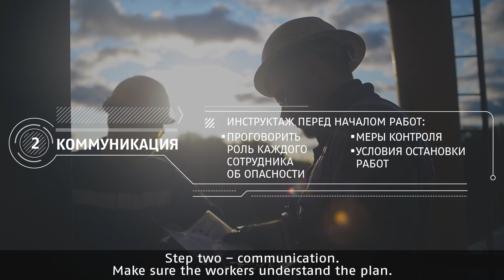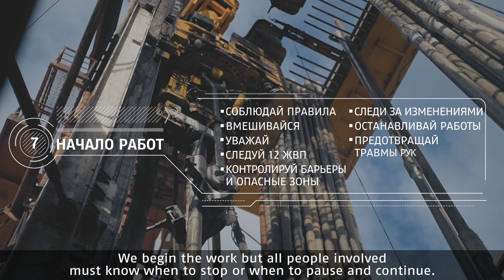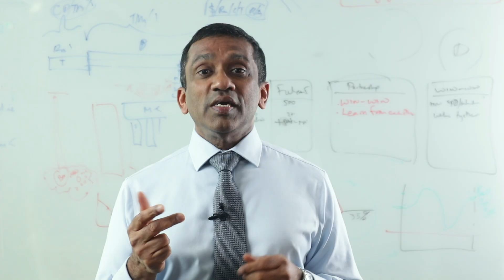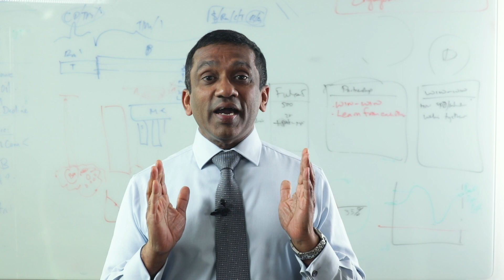Every Line - Every Time. Step 7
Step 7 is simply a structured conversation that helps personnel ensure they are ready to start work and are prepared to complete the work safely